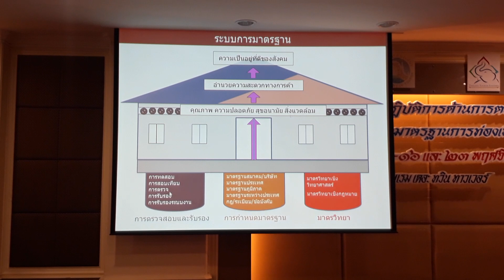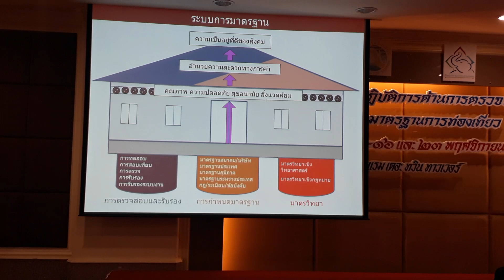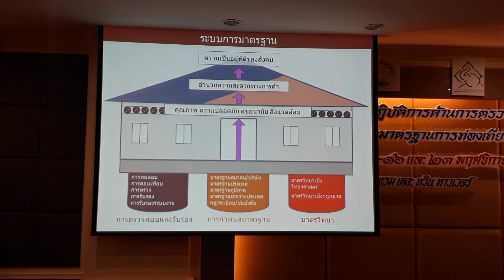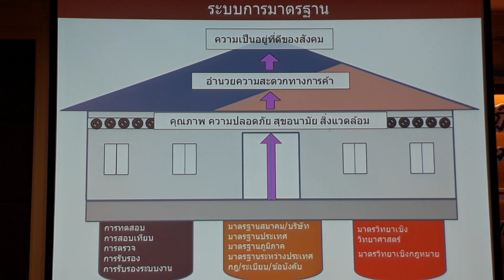How to be Certified Body (CB) of Tourism 1